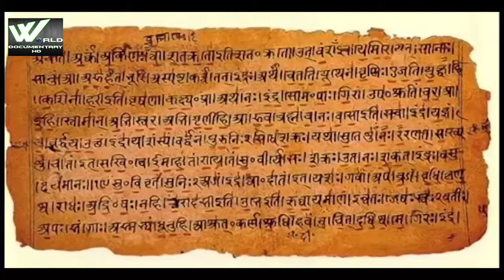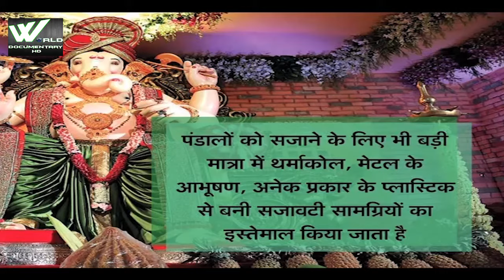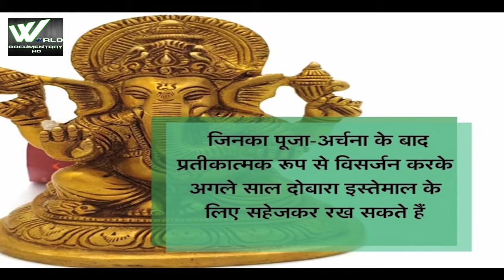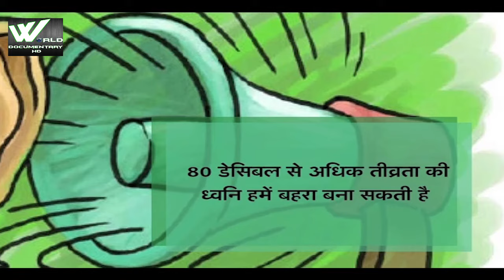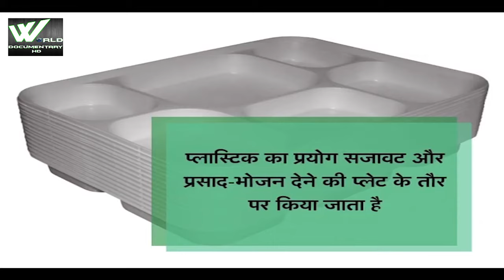Eco Friendly Ganpati | इकोफ्रेंडली गणपति | The City Of Ganpati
बदलते समय के साथ बदल रहा है गणपति की मूर्तियों का स्वरुप। देखिए कैसे भिन्न-भिन्न कलाकार दे रहे हैं गणपति को आकार?